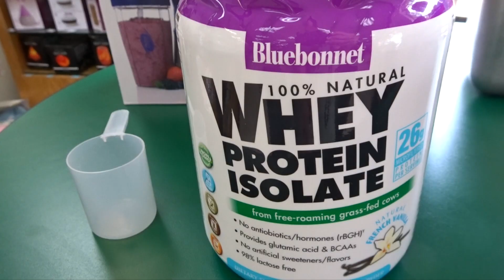HFS Lunchtime Vlog # 6. Sauerkraut and Kimchi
Health Food Shoppe
3515 North Anthony Blvd